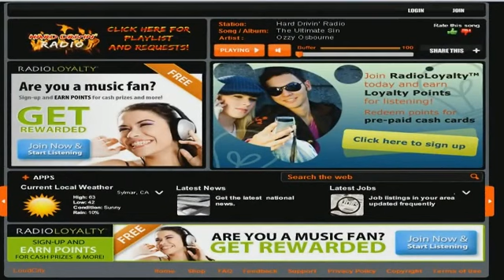Jan 14, 2012 Friday Night Showdown @ Kentucky Speedway